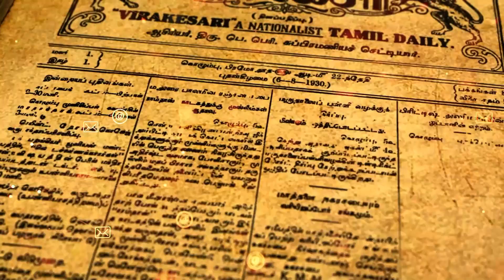லெபனானில் முன்னெடுக்கப்பட்ட பேஜர் தாக்குதல் - முதல்முறையாக ஒப்புக் கொண்டார் நெதன்யாகு